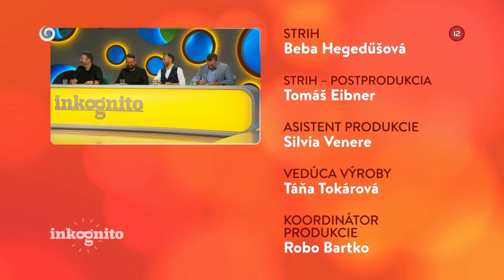Marián Čurko ako tajný hosť (INKOGNITO)